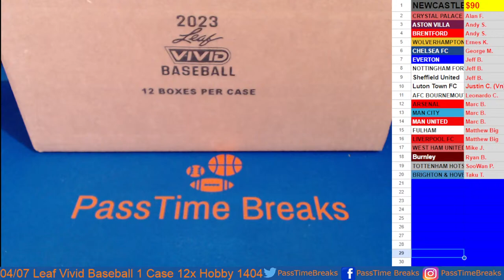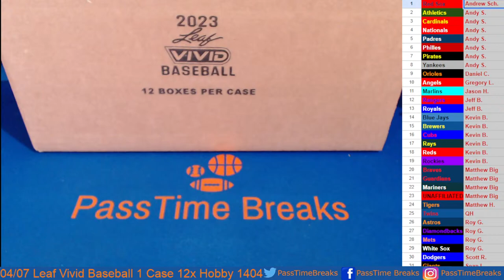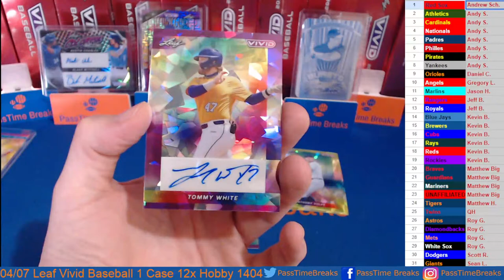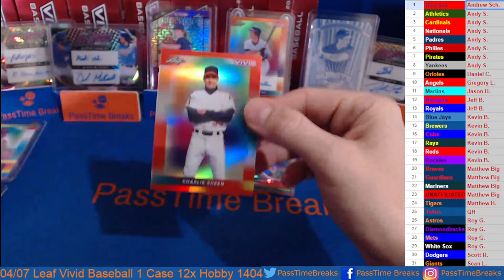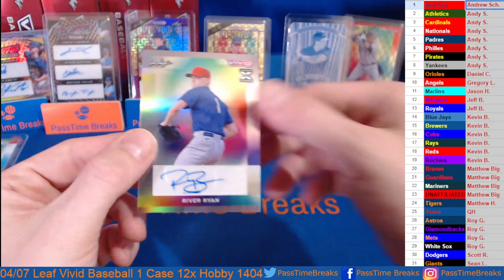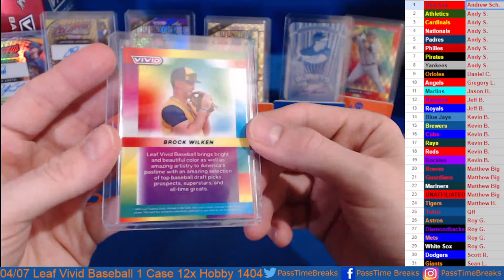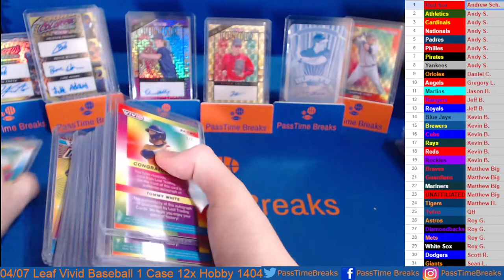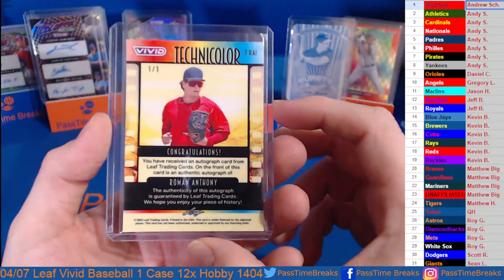04/07 - 2023 LEAF VIVID BASEBALL - 1x Case 12x Hobby Boxes #1404 LIVE BREAK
04/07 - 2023 LEAF VIVID BASEBALL - 1x Case 12x Hobby Boxes #1404 LIVE BREAK from eBay